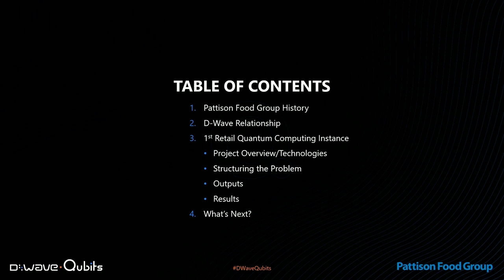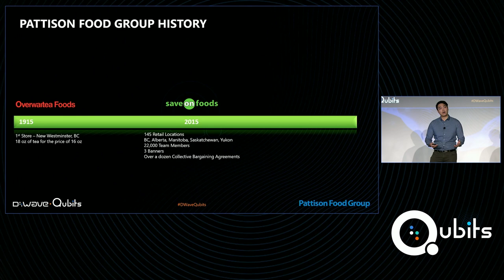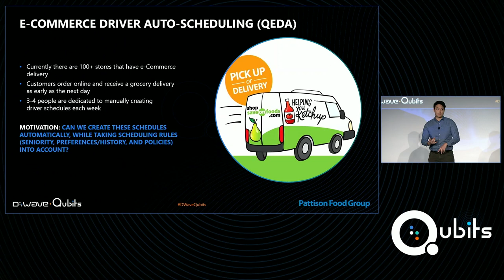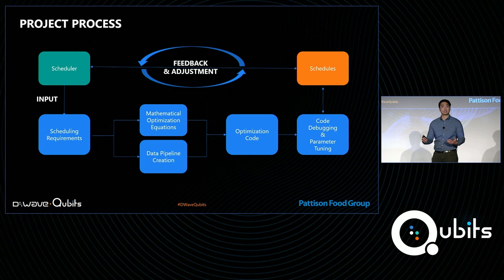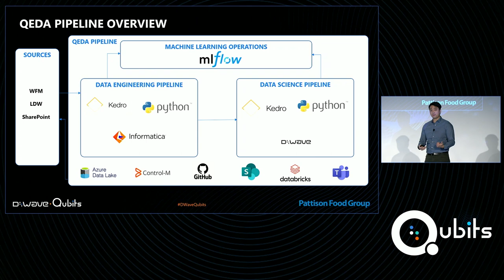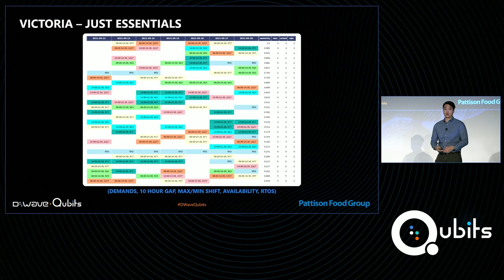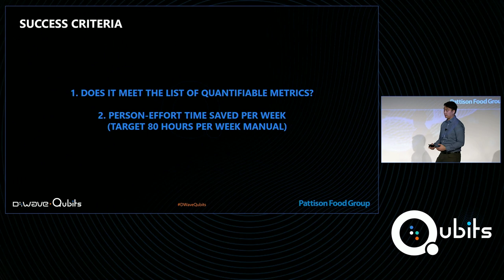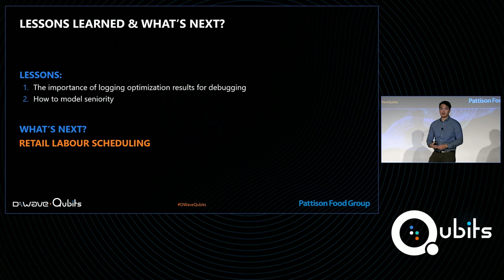E-Comm Driver Auto Scheduling: Pattison Food Group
Pattison Food Group has over 100 stores that offer e-commerce delivery. 3-4 people are dedicated to manually creating driver schedules each week. Pattison worked with D-Wave to create these schedules automatically, taking scheduling rules (seniority, preferences/history, and policies) into account. As a result, weekly manual efforts for initial scheduling creation was reduced by ~80%​.

Discover how quantum computing can be applied in manufacturing and logistics and provide business value today

Learn more about the 250+ applications that have been built with D-Wave's quantum technology

Is your business ready to get started with quantum computing but not sure how? Explore our multi-phased program for enterprise quantum computing adoption